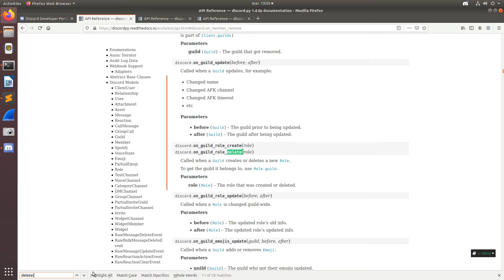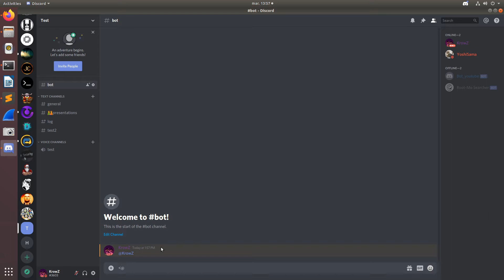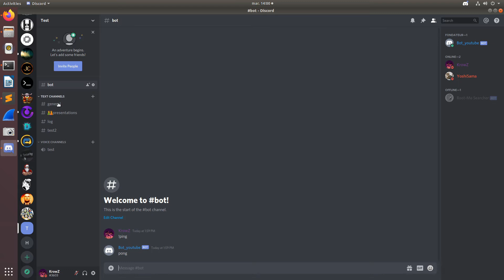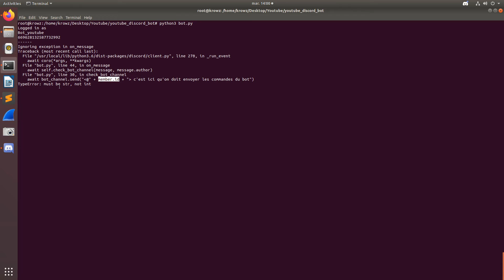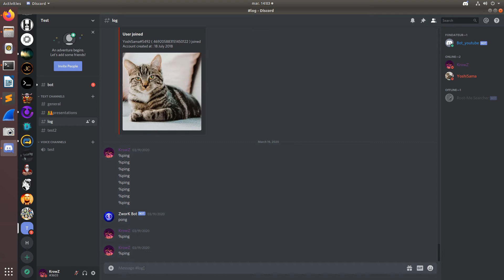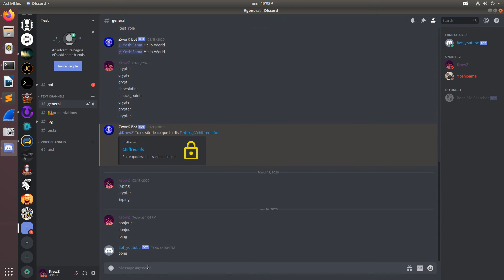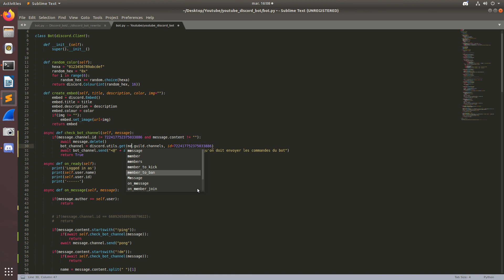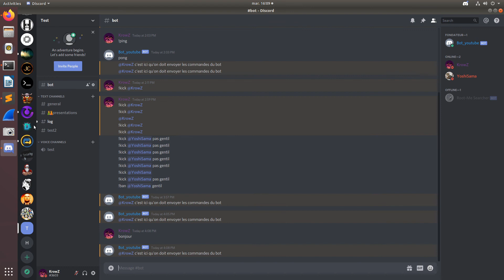[OUTDATED] Créer un bot Discord en Python - Bot Channel #7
Hello, dans cet épisode nous allons voir comment créer et setup un salon spécial unquement pour taper des commandes de bot. Si une commande est entrée dans un autre salon alors le message sera supprimé et un message avertira l'utilisateur.
N'hésitez pas à interagir dans les commentaires si vous avez des questions ;)

Bon visionnage !